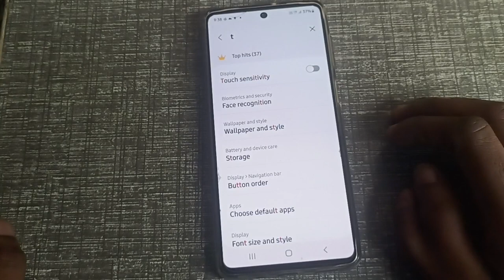Samsung Galaxy s21 Touch sensitivity, setting Adaptive brightness